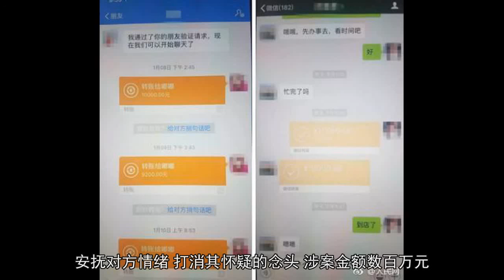男子造假房产证、冒充梁静茹，诈骗数百万！谁给他的勇气？！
这是为新疆晨报的小伙伴奉上的适合闲暇时或睡前看的简短文图集合，有新闻，有段子，有发言，鲜活有趣的生活百态、民间语文，都在这里。新鲜事活到这把年纪，还不如一件毛衣会放电……像我这种，特别容易被极其微小的事情影响心情的玻璃型人格，活该每天不开心。【男子造假房产证、冒充梁静茹 诈骗数百万】据新浪微博报道，株洲男子段某一人扮演工程老板、企业董事等多个角色，同时和5、6名女性交往。段某称有百万存款和多套房产，制作多本假房产证，以办过户手续为由骗取钱财，在行骗过程中为了不露馅，段某多次用微信冒充明星“梁静茹”同被骗人聊天，安抚对方情绪，打消其怀疑的念头……涉案金额数百万元，目前已被刑拘。